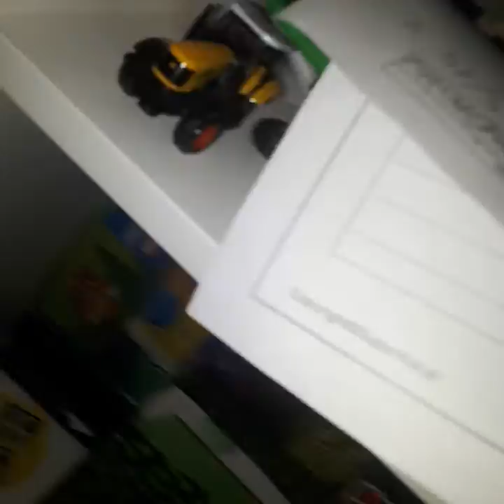zamknoł nas w pokoju 2